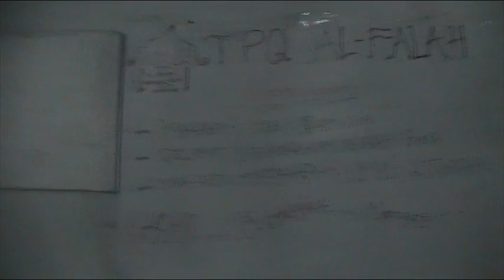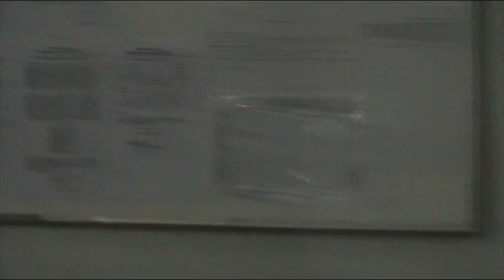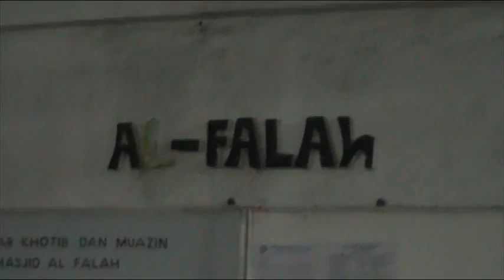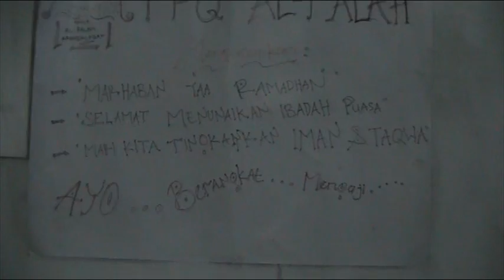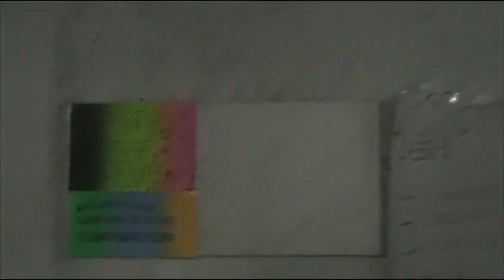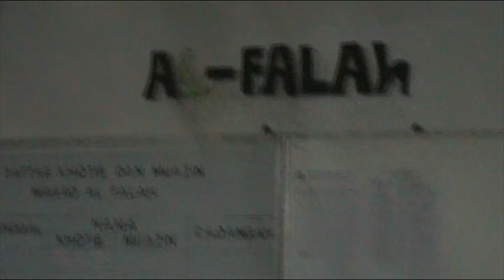Fasting on the day of Open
Breaking fast together at the Al Falah mosque in the village Krangkungan Pandes Wedi Klaten.